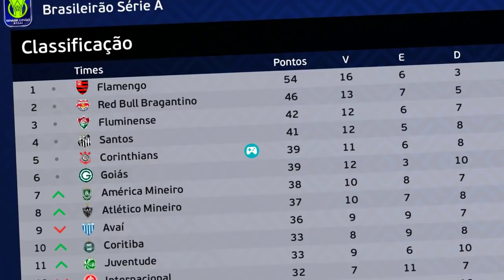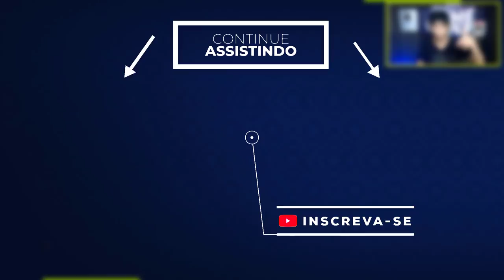GABIGOL ESMAGA !!! - Master League #12 | PATCH EFOOTBALL 2022